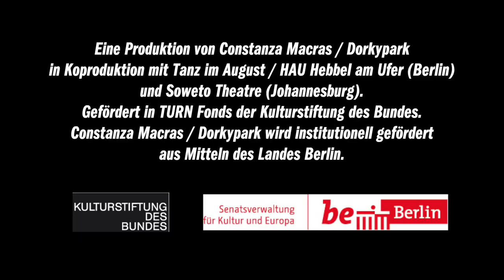Chatsworth Trailer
Trailer "Chatsworth" from Constanza Macras/Dorkypark